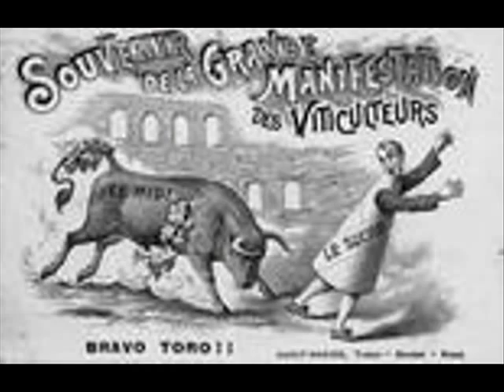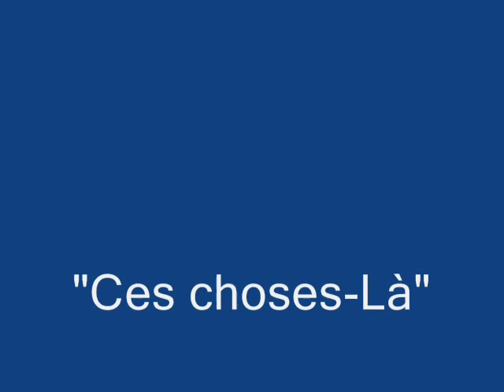"Ces Choses-là" Gaston Couté /Claude Antonini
Gaston Couté écrit dans le journal de la"Guerre sociale" daté du 11 au 18 avril 1911 un témoignage sur les événements  subis par les vignerons champenois.